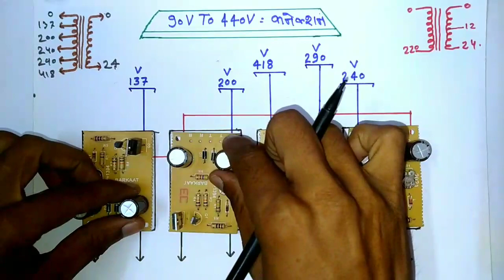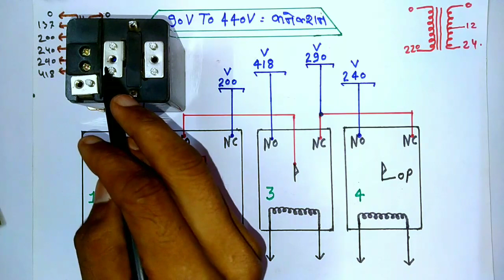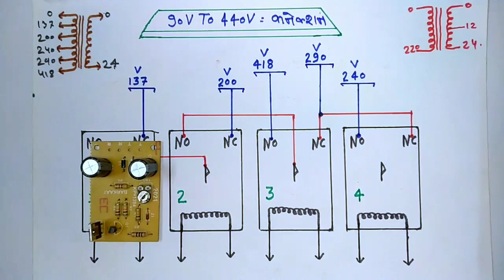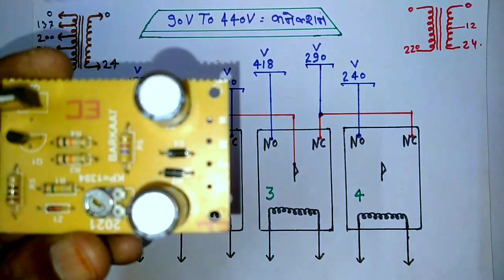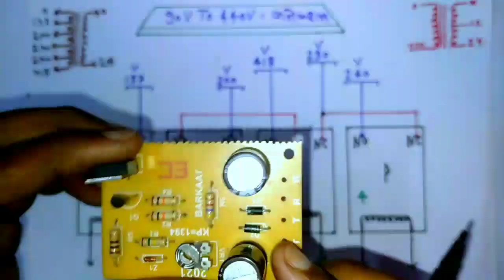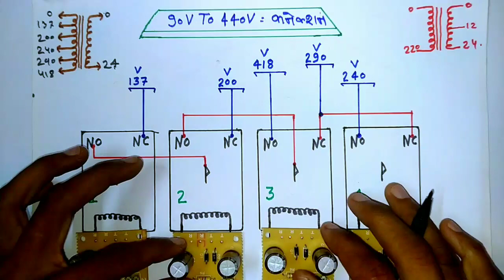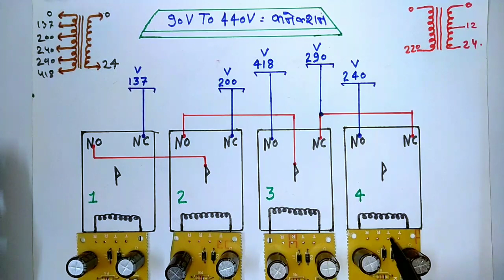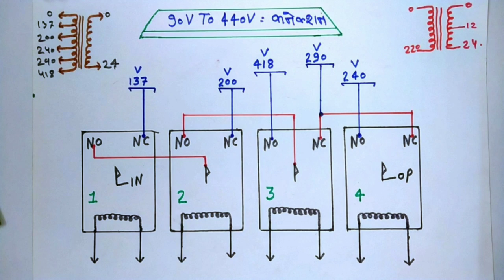90v To 440v Automatic Stabilizer Connection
live connection